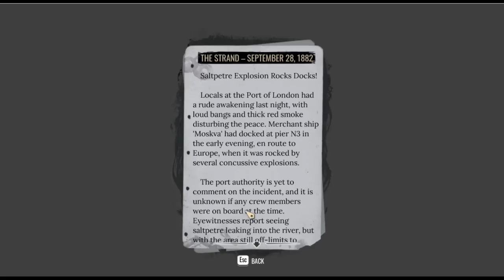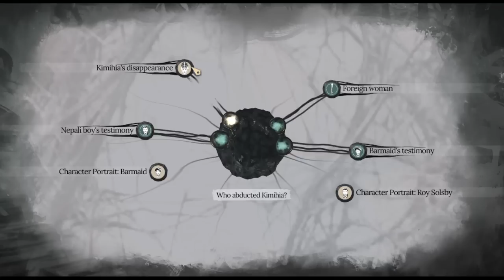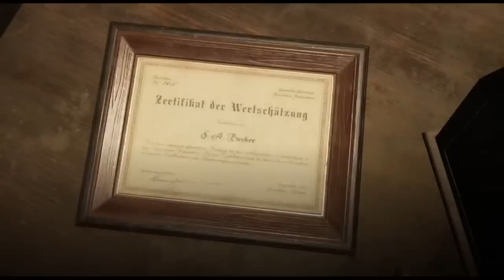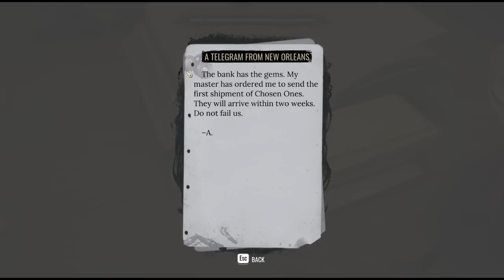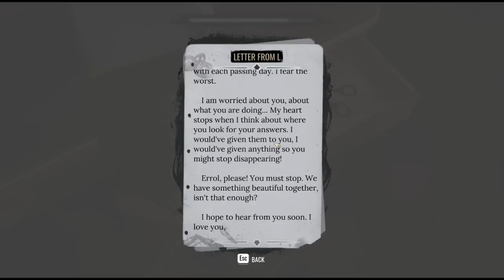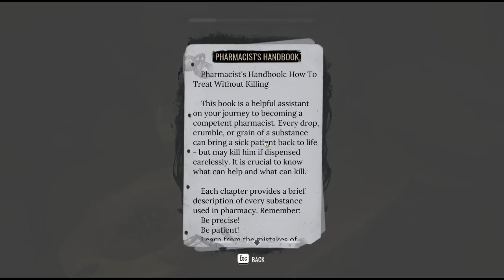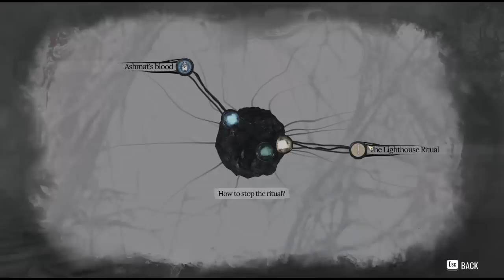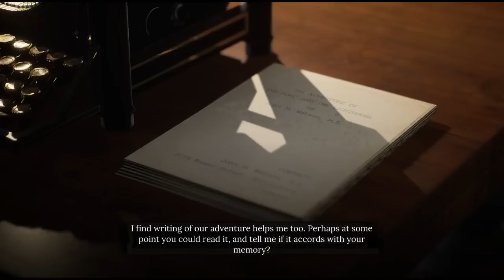THE BEST LOVECRAFT TITLE IN YEARS | Sherlock Holmes: The Awakened REMAKE | Full Longplay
Timestamps
0:00:00 A Shadow Over London
1:04:00 The Blood Red Night
2:10:00 At The Mountains Of Madness
3:25:00 The Outsiders
3:55:00 The Horror At The Door
4:51:00 The Call Of The Bayou
5:27:00 The Book From Beyond
5:58:20 The Awakening